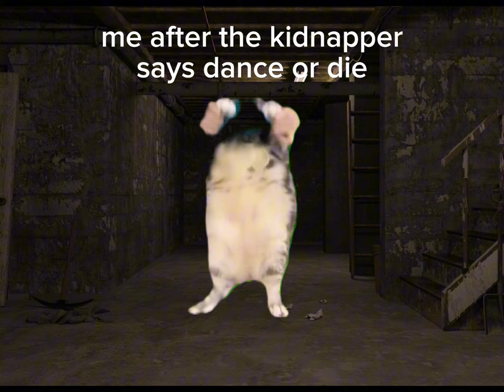me after the kidnapper says dance or die